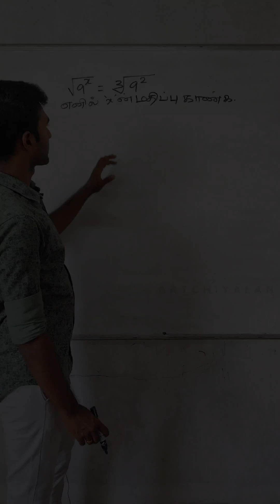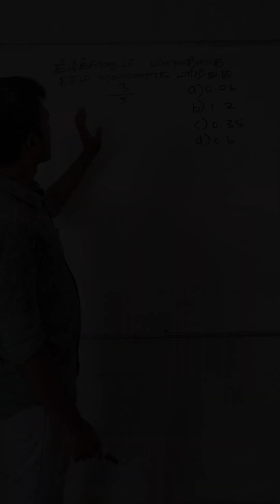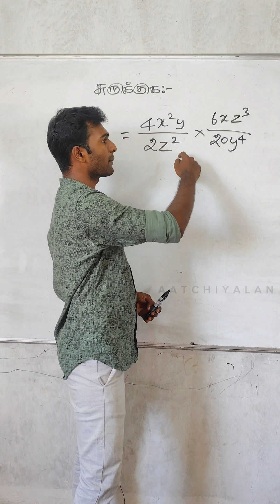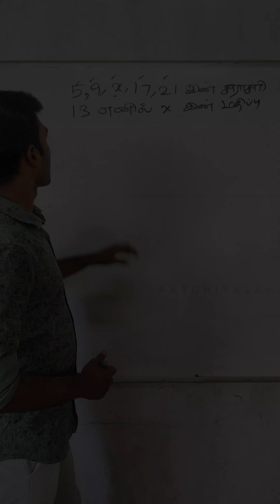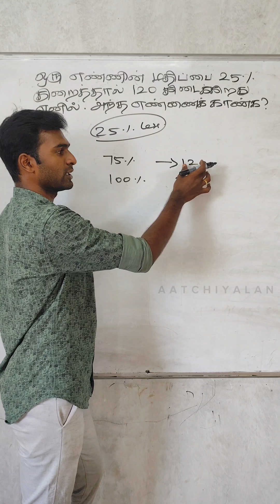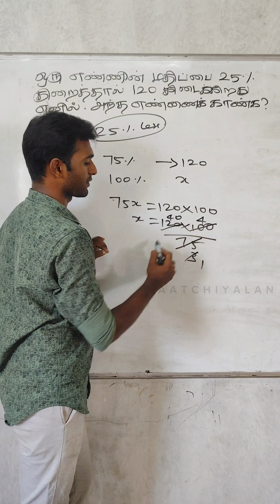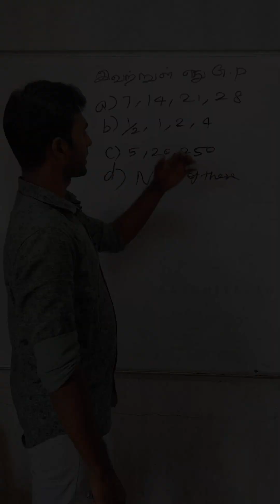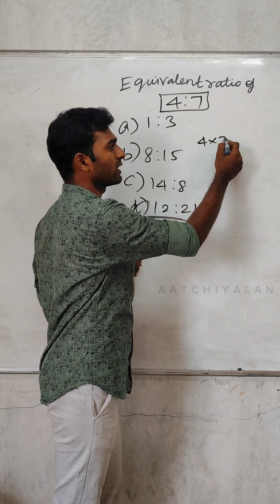TNPSC & mhc mental Ability question in tamil 2024 | exam question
Madras Highcourt recruitment
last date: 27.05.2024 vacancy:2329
exam date details

office assistant அலுவலக உதவியாளர் வேலைவாய்ப்பு அறிவிப்பு மாவட்ட நீதிமன்றம்

watchman

driver

junior Bailiff

vacancy:2329

- Madras Highcourt Exam preparation
- Highcourt Job details
-Madras Highcourt recruitment

tnpsc Group 4 class in tamil - Maths in tamil

*tnpsc maths classes in tamil 2024
*tnpsc maths classes Aatchiyalan ias academy
*tnpsc maths sums in tamil
*tnpsc group 4 maths questions and answers in tamil 2024
*tnpsc group 4 maths question paper
*tnpsc group 4 maths where to study in tamil
K.Karthik  -  MBA.,M.A(Phil).,M.Phil

🤗Welcome ☺️

education, Tnpsc, group 1, group 2 , group 4,
teaching,tamil, class, Daily